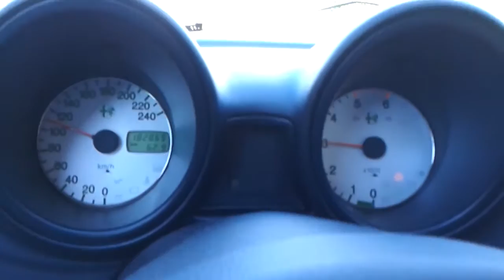Alfa Romeo 156 SW 1.9 JTD Acceleration IV 80-120 km/h with Power Box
Przyśpieszenie - elastyczność  Alfy jak w tytule z boxem. 4 bieg od 80 do 120. Na stronce mam film bez chipa, ta sama droga warunki itp, czas się skrócił o 3 sekundy, przy czym box jest ustawiony bardzo delikatnie bezpiecznie. Do testów zrobię i mocniejsze ustawienia. Początek 14 sekundy but w podłogę ;).